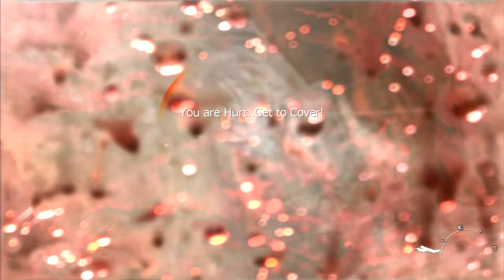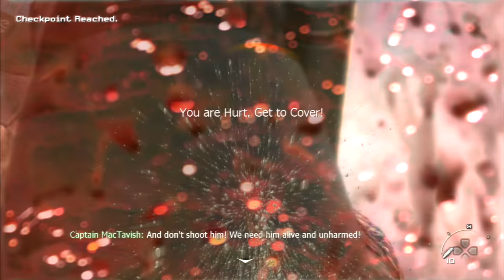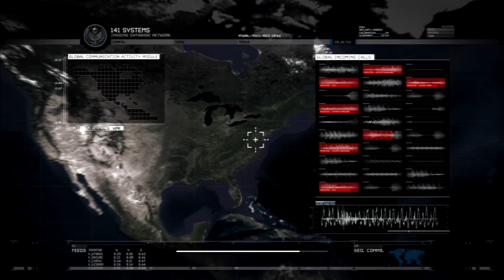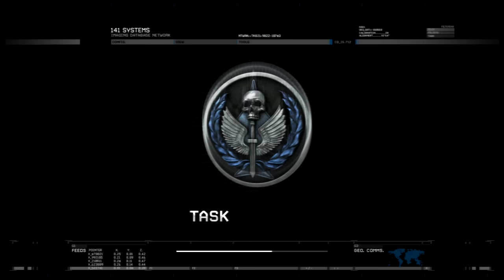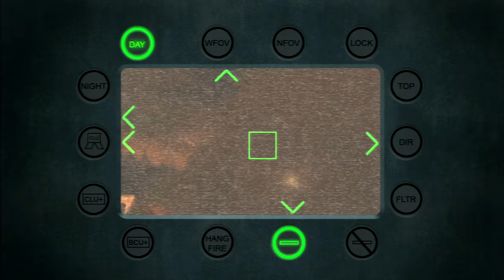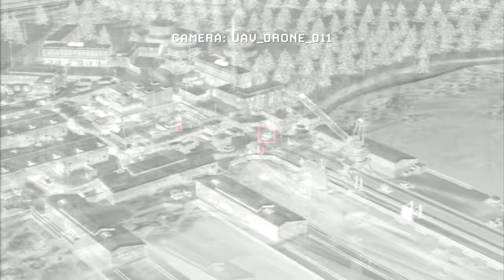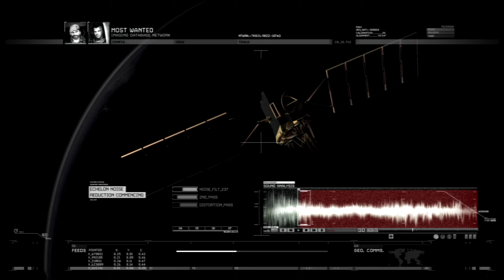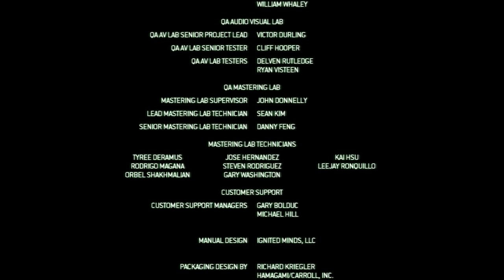Call of Duty Modern Warfare 2 Full PS3 gameplay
Just casually playing through the story. I am not trying to be a professional so there were some deaths.